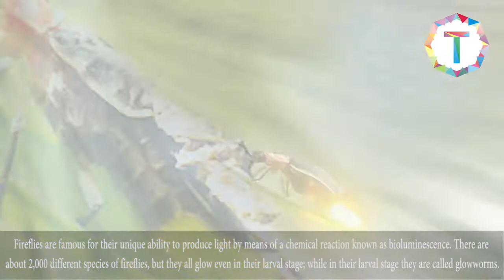7 Most Incredible Insects You Never See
7 Most Incredible Insects You Never See

Firefly
Fireflies are famous for their unique ability to produce light by means of a chemical reaction known as bioluminescence. There are about 2,000 different species of fireflies, but they all glow even in their larval stage; while in their larval stage they are called glowworms.

Flower Mantis
Flower mantises are those species of praying mantis that mimic flowers. Their behavior varies, but they usually climb a plant until they reach a suitable flower and then they stay still until their prey comes within range. Some species of flower mantis are also popular as pets.

Desert Locust
Potentially the most destructive insect, the desert locust has threatened agricultural production in Africa, the Middle East, and Asia for centuries. Capable of eating their own weight every day, the locusts gather in huge swarms. A single swarm can cover up to 1,200 sq km (463 sq mi) and can contain up to 80 million locusts per 1 sq km (0.39 sq mi).

Taurus Scarab
A little oval-shaped dung beetle, the taurus scarab is considered the world´s strongest animal in terms of proportional strength. In a laboratory experiment, the beetle was recorded to pull 1,141 times its own body weight. That’s equivalent to a person lifting about 82 tons.

Giraffe Weevil
Indigenous to Madagascar, the giraffe weevil has one the weirdest body proportions in the animal kingdom. Males have markedly extended necks that can be several times their own body lengths. Measuring about 2.5 cm (1 in), the giraffe weevil uses its prolonged neck for nest building and fighting.

Froghopper
Known for their plant-sucking nymphs which encase themselves in froth in springtime, froghoppers are the best jumpers in the animal kingdom. The insects can jump up to 100 times their length, experiencing over 400 g (gravitational acceleration) during the jump.

Dragonfly
The ultimate insect predator, the dragonfly hunts prey both in its larval stage and as adult. Scientists have found out that dragonflies are brutally effective killers, managing to capture their prey in midair more than 95 percent of the time, which makes them arguably the most efficient hunters of all animals.